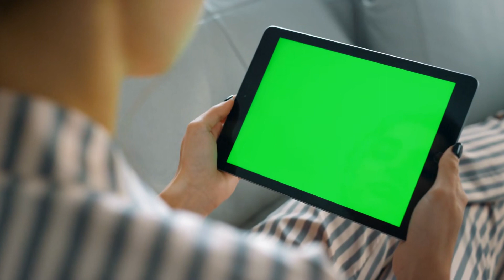Superman Baby Ở Comic Audio Trọn Bộ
Truyện: SUPERMAN BABY Ở COMIC Tập 1
Tác giả: Ma Lạt Năng Ái Miêu
Thể loại: Đồng Nhân, Nhẹ Nhàng, Thời Không Xuyên Toa, Sảng Văn